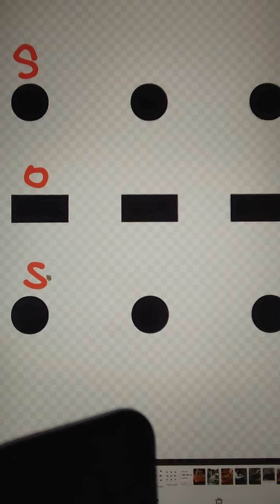TeleHope daily: SOS